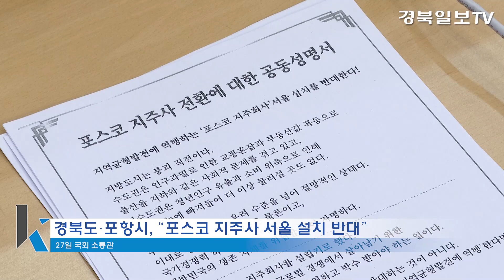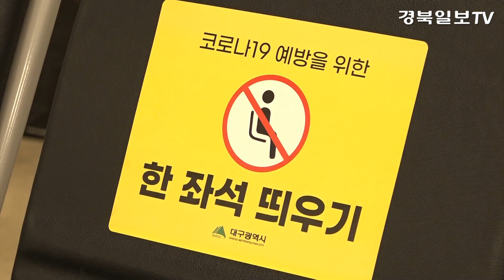[영상] 경북일보TV 1월 27일 뉴스 브리핑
- 경북도·포항시, "포스코 지주사 서울 설치 반대"
- 대구시, 설명절 특별교통대책 시행
- 경북도, 좋은 일자리 10만개 창출 조기달성
- 포항시, 세계 최초 'ESG 창업 클러스터' 조성 속도